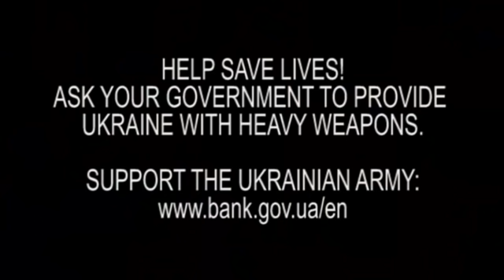Russian men are brave and ready to go to war... unless you ask them to go to war.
Ask your government to give Ukraine heavy weapons and fighter jets.